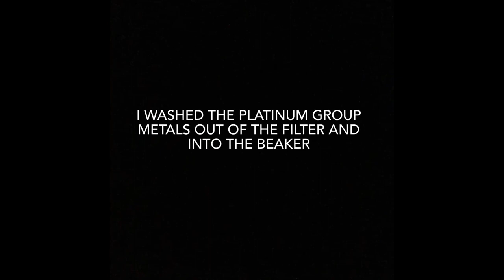Rhodium, Palladium and Platinum from Catalytic Converters Part 2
This is the second part of my video where I attempted to separate the platinum group metals but ended up melting them all together.